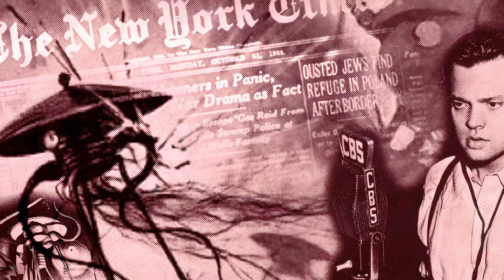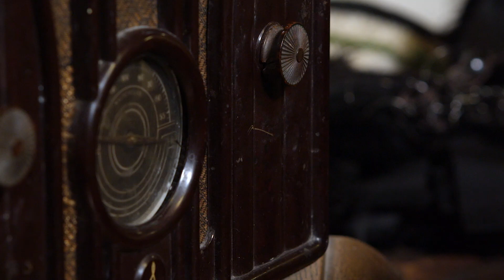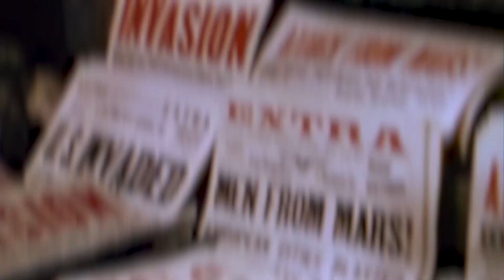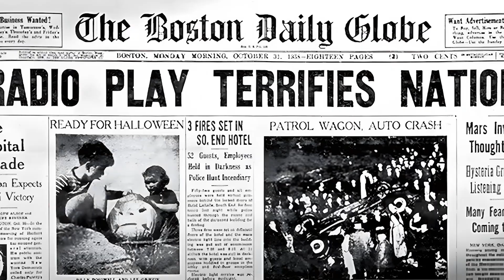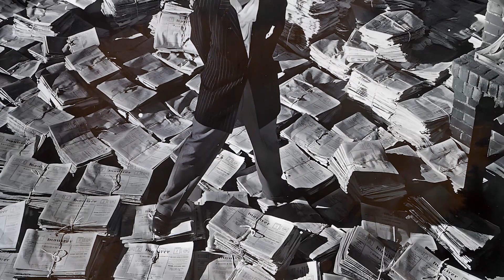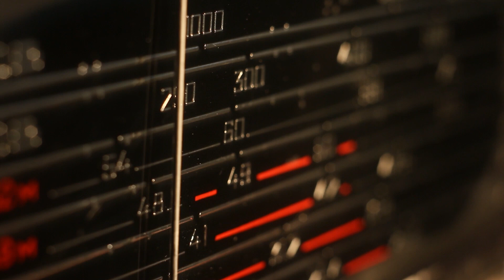O Dia em que Fomos Invadidos por Alienígenas e Quase Fomos Extintos | Guerra dos Mundos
O Dia em que Fomos Invadidos por Alienígenas e Quase Fomos Extintos
🎵 Músicas que utilizo nos vídeos são do Youtube :
📣Sugestões ou Publi? Deixe um mensagem no insta.